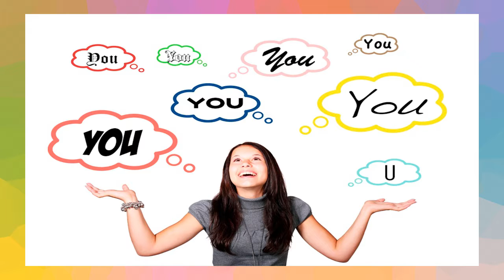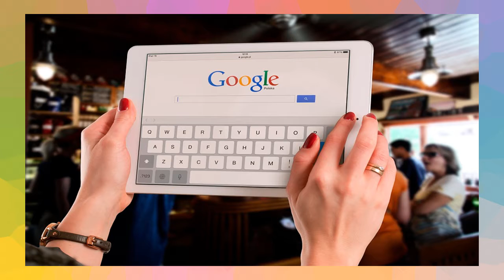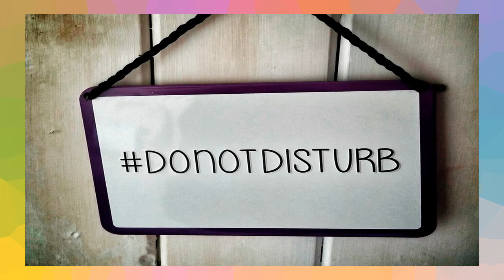GAThraawn - I Touch Myself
This is GAThraawn's cover of I Touch Myself as part of the Cover In A Week challenge.